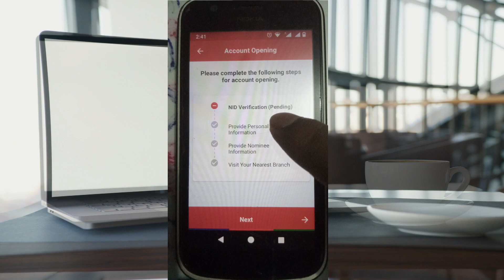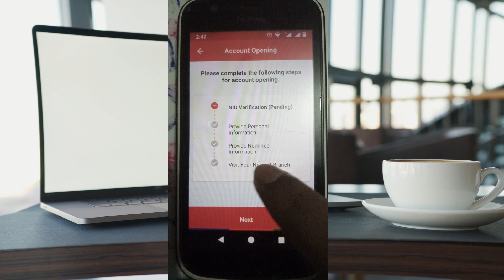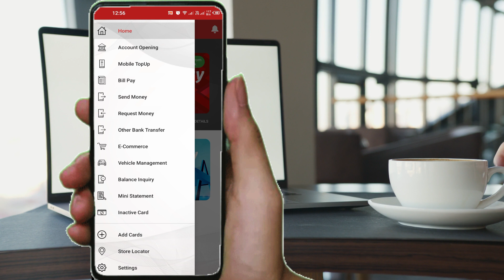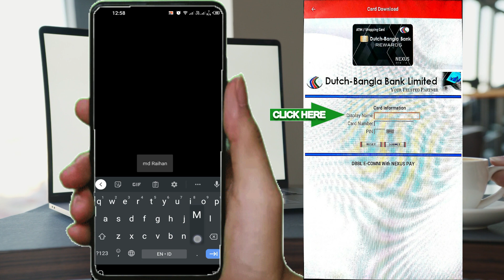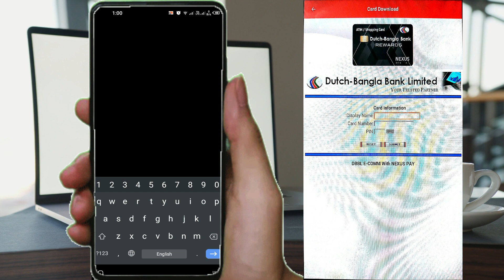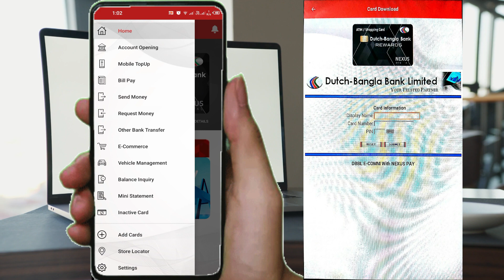How to Add Card on Nexus pay- Nexus pay with Debit Card Add-nexus Pay card add problem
Hello Friends
Today I Am Going to Show You: 👉👉👉: How to Add Card on Nexus pay- Nexus pay with Debit Card Add-nexus Pay card add problem

nexus pay কিভাবে খুলব, nexus pay চালু করার নিয়ম
dbbl nexus pay nexus pay dbbl
how to add card in nexus pay dbbl nexus pay app
how to add nexus card add nexus card in nexuspay
how to add dbbl nexus debit card in nexus pay how to add other bank card in nexus pay how to add card
nexus pay add card bexus pay bangla tutorial,dbbl nexus pay registration dbbl nexus loyalty card nexuspay app nexus pay account opening,dbbl nexus pay app download for pc,how to add debit/credit card nexus pay nexus pay
how to add nexus card,add nexus card in nexuspay,how to add dbbl nexus debit card in nexus pay,
how to add other bank card in nexus pay,how to add card
nexus pay add card,bexus pay bangla tutorial bd it web dbbl nexus pay registration dbbl nexus loyalty card,bditweb,nexuspay app,nexus pay account opening,sozibul islam,dbbl nexus pay app download for pc,how to add debit/credit card